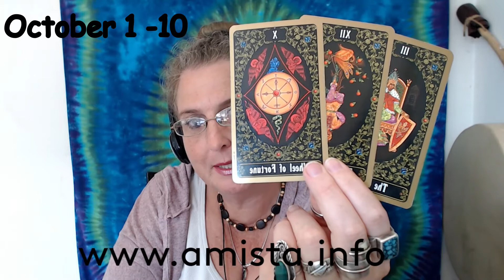Gemini October In Depth Tarot Forecast